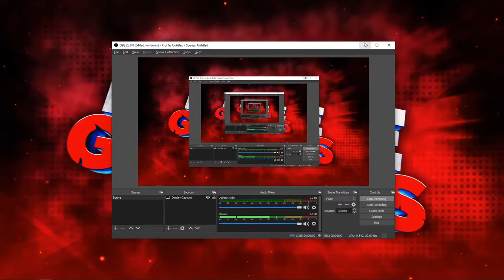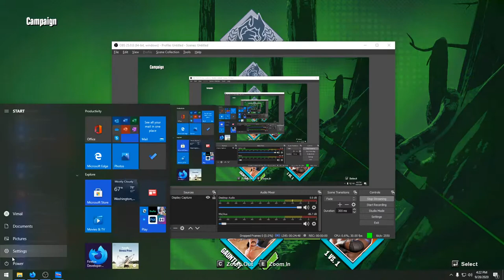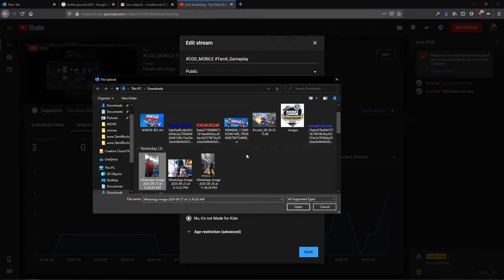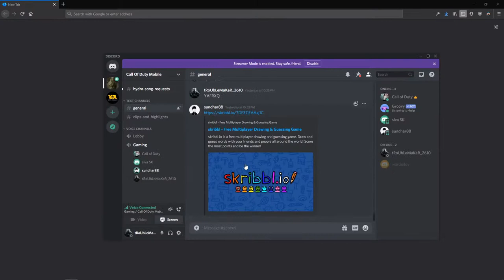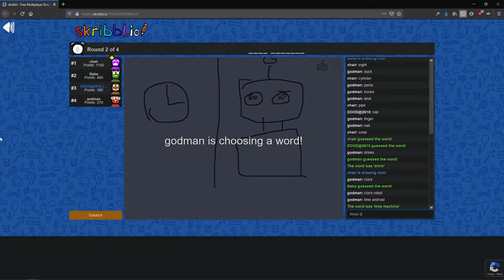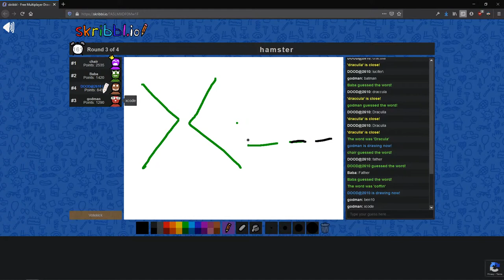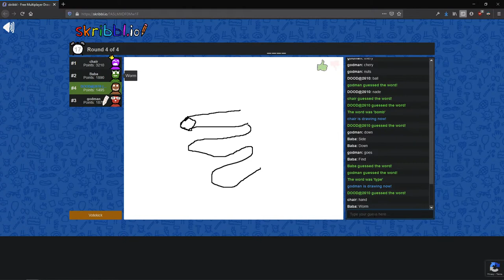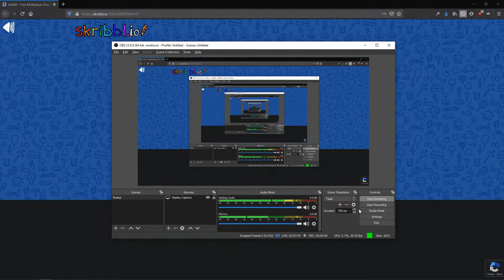COD_MOBILE Tamil_Gameplay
Hai guyz...My name is vimal aka noob player from villupuram :)

Monitor - Dell E2219HN
Keyboard and Mouse - Zebronics Transformer Edition
RAM - 8Gb Adata 3200Mhz
Headphone - Cosmic Byte GS430 RGB